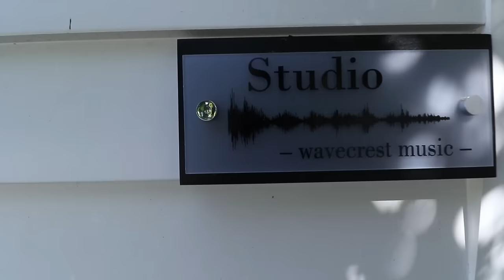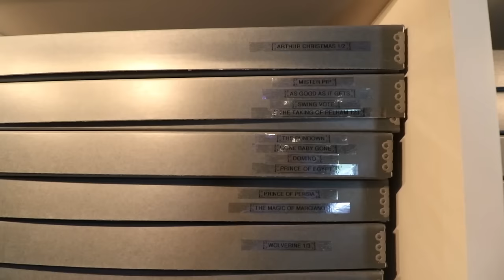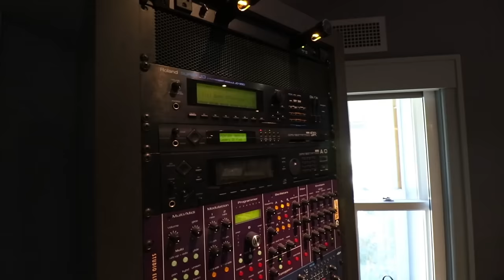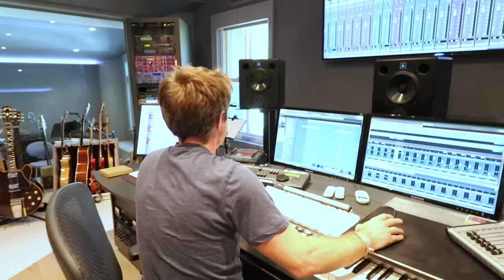Creative Cribs - Harry Gregson-Williams (Shrek)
Blockbuster composer Harry Gregson-Williams walks us around his studio and reflects on a recent sabbatical that gave him a new outlook on his approach to work.

To access 100's of hours of composing tutorials, tips and tricks, check out